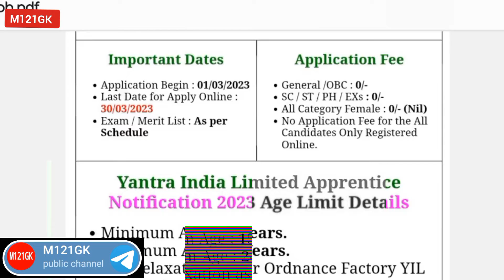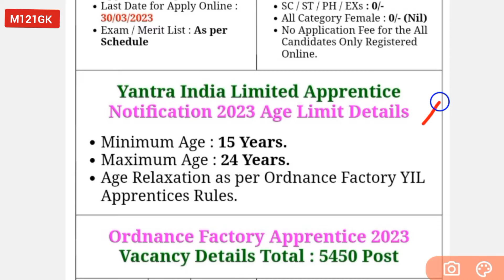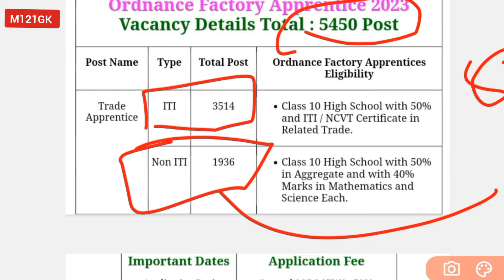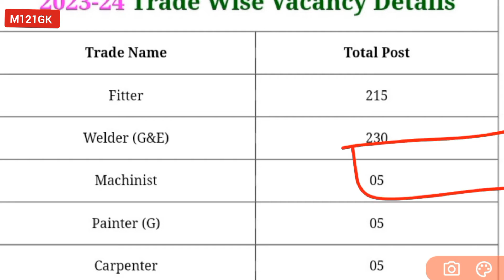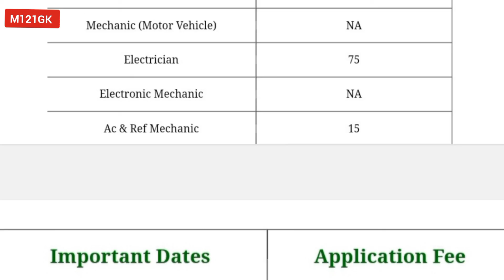ईस सप्ताह दिव्यांग के लिए सरकारी नौकरी 21-2-2023|biklank ke liye apprentice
@M121GK @rajaknaujiya job for biklank